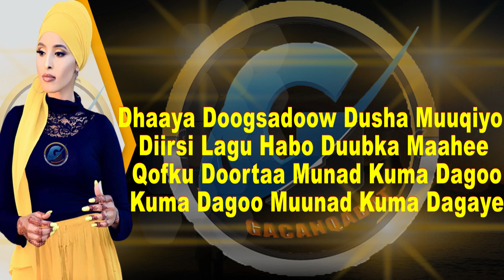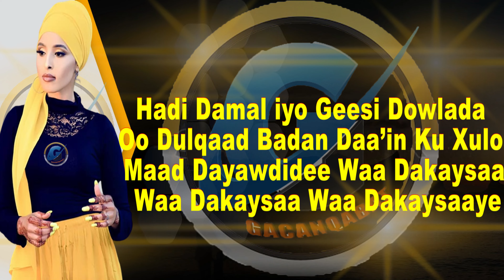MALYUUN MAANKA DAADAX OFFICIAL MUSIC VIDEO 2022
HEESTII : DAADAX
CODKII   : MALYUUN MAANKA
EREYADII & LAXANKII : OMAR DABJACEYL
EDITED BY  : ABDIMALIK C.KUUS
Copyright by